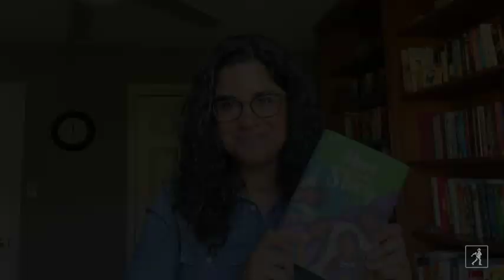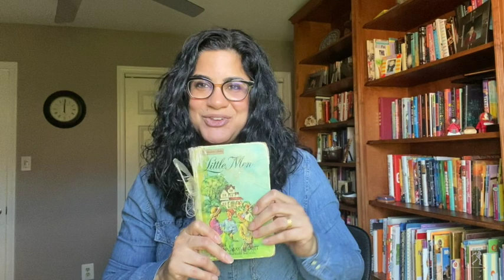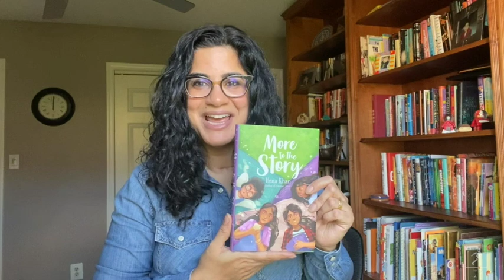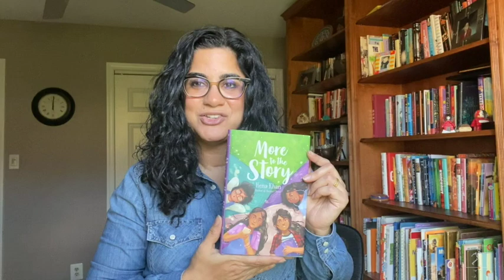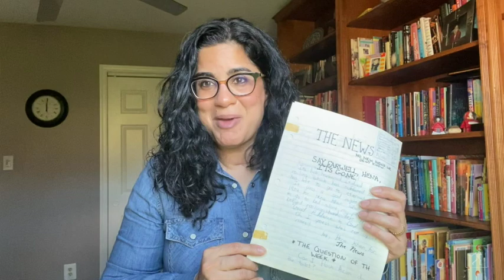More to the Story Read-Aloud with Hena Khan | Read & Learn with Simon Kids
Hena Khan reads an excerpt from her book MORE TO THE STORY and talks about how the heartfelt story was influenced by Louisa May Alcott's LITTLE WOMEN.